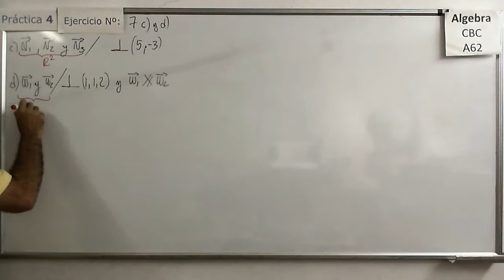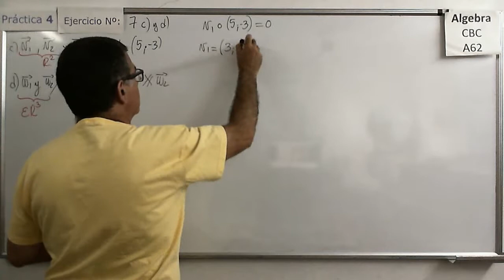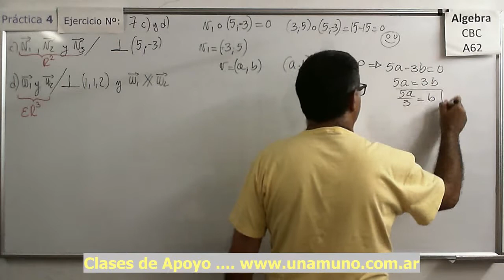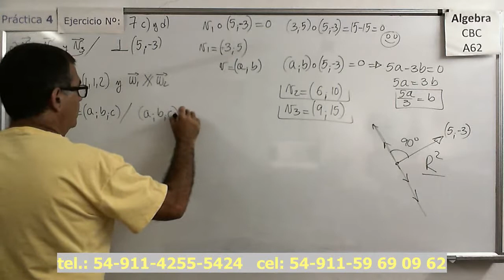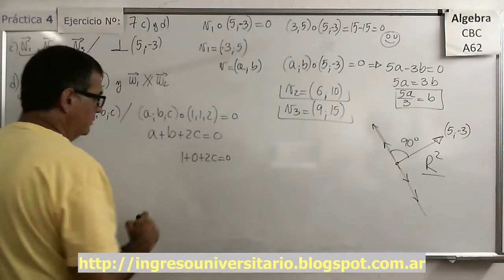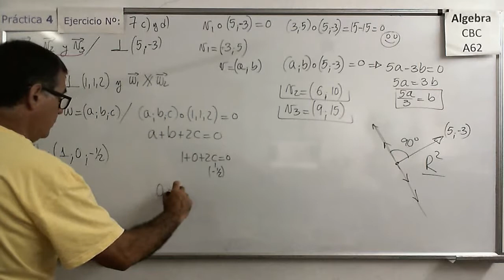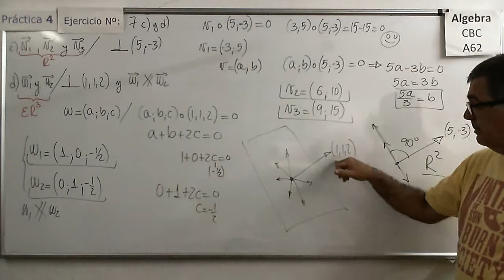Álgebra CBC A-62 Práctica 4 – Ejer 7 c) y d) Buscando vectores ortogonales con producto escalar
Varios ejemplos de cómo buscar vectores ortogonales a otros mediante el uso de producto escalar en R2 y R3.

Álgebra CBC A-62 Práctica 4 – Ejer 7 a) y b) Producto escalar o producto punto y ortogonalidad
Varios ejemplos de cálculo de productos escalares en R2 y R3.

Ejemplo de cómo buscar vectores ortogonales a otros mediante el uso de producto escalar en R3.

Verificación de cómo se cumplen algunas de las propiedades del producto escalar enunciadas en la teoría correspondiente a esta práctica. Ejercicios en R2 y en R3.

Análisis de ciertos enunciados o proposiciones y determinación de su validez en base a las propiedades del Producto Escalar.

Varios ejemplos de cálculo de productos vectoriales.

Álgebra CBC A-62 Práctica 4 – Ejer 9 b)  Producto Vectorial o Producto Cruz y sus propiedades
Varios ejemplos de cálculo de productos vectoriales aplicando sus propiedades.

Álgebra CBC A-62 Práctica 4 – Ejer 9 c)  Producto Vectorial o Producto Cruz y sus propiedades

Álgebra CBC A-62 Práctica 4 – Ejer 9 d)  Vector normal y Producto Vectorial o Producto Cruz
Obteniendo un vector normal a otros dos mediante el producto vectorial.

Análisis de la ecuación en su forma vectorial paramétrica de una recta en el plano (R2).